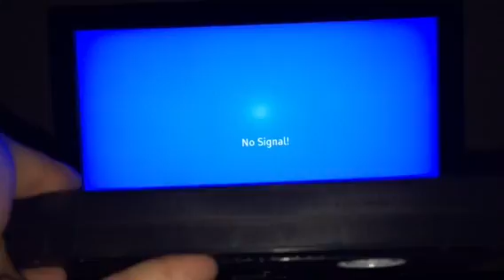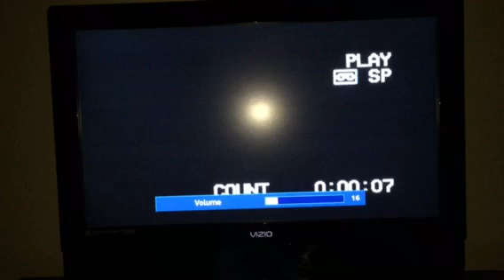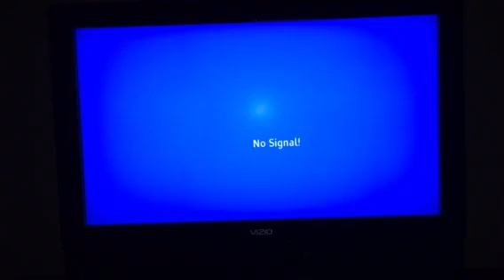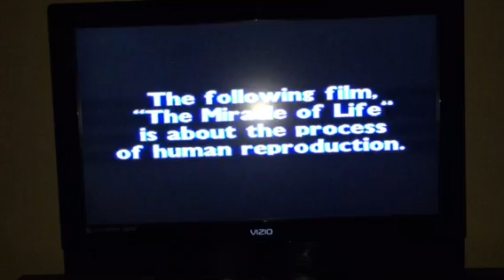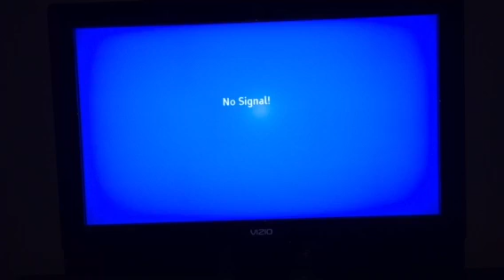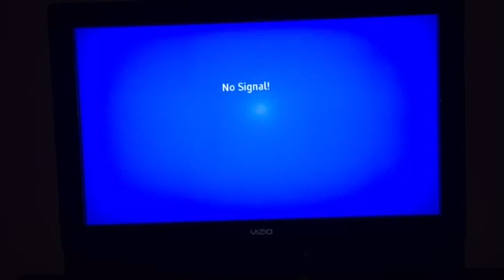Triple Feature VHS Opening 2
Note: This video was recorded on February 1, 2019.